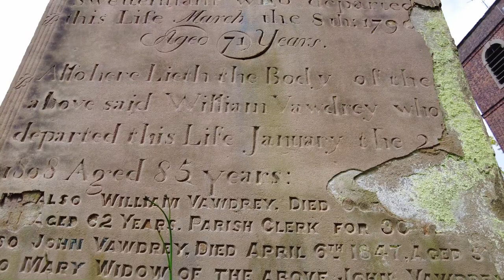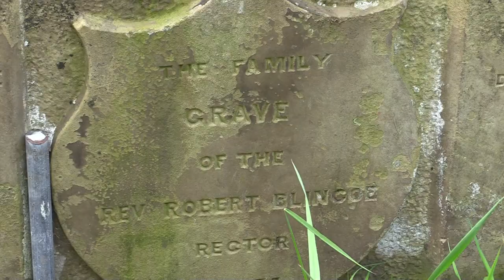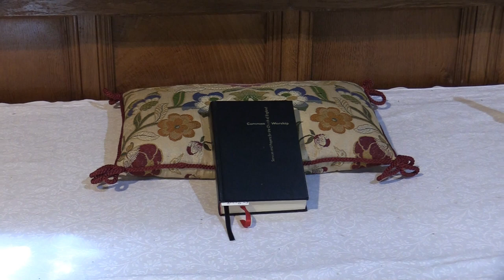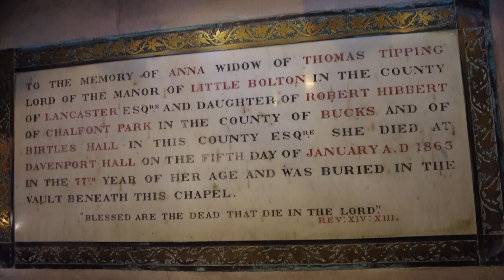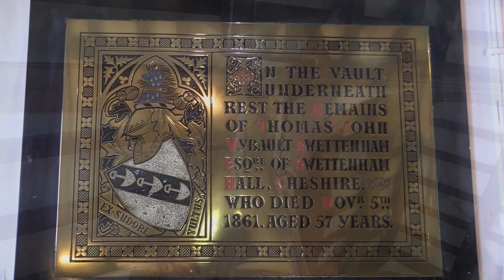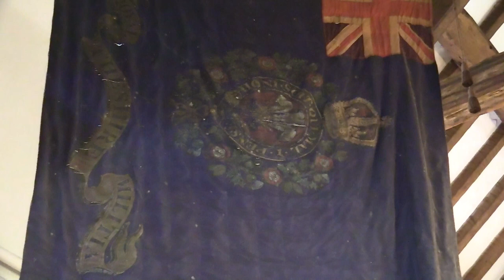From Saxons to St Peter - History Walks (600th Feature)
Welcome to a very special occasion as we reach a wonderful landmark here on Tvpresenter4history. Today sees the release of our 600th history video feature since the channel was founded and launched way back in July 2007 !
All films are written, presented and produced in-house by writer, presenter and history columnist James Balme bringing historical features to an ever growing worldwide audience.
Our 600th film is a feature length episode for our 3rd Series of 'History Walks' entitled 'From Saxons to St Peter' telling the history of this ancient place of worship. James explains how evidence unearthed during renovations of 1846 led to the discovery of a Saxon sandstone cross in the foundations. James also takes a complete tour of the inside of the church to highlight artefacts that still remain today from centuries past. A lovely film set in the heart of the Cheshire countryside.